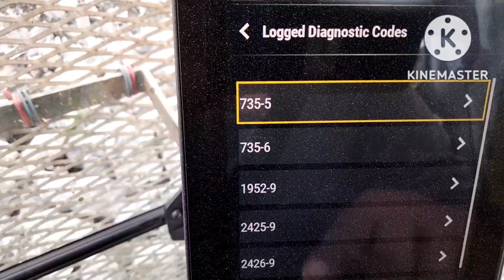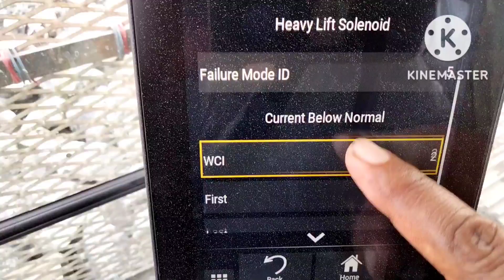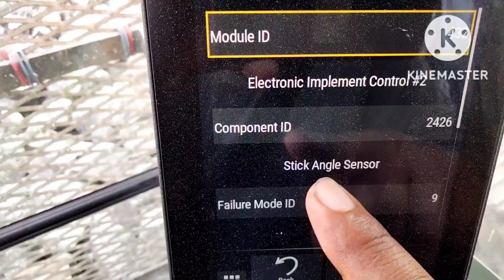check error excavator cat 320 next generation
errornextgeneration check error excavator cat next generation di monitor panel,pilih tombol menu utama pilih pengaturan terus pilih servis kemudian masukkan password monitor panel excavator cat next generation
999-2 terus enter pilih diagnostik.untuk lebih jelasnya simak videonya terimakasih.